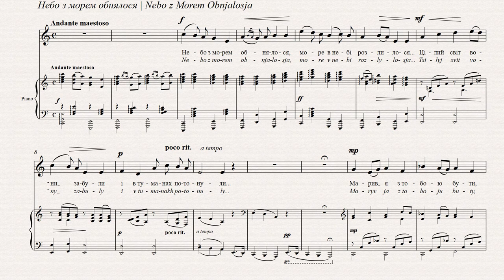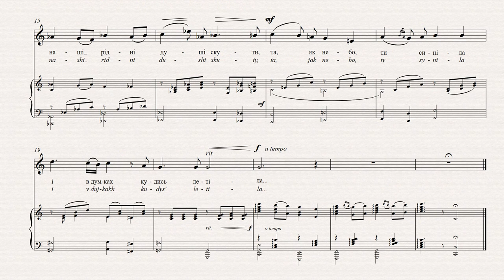СТЕЦЕНКО - НЕБО З МОРЕМ ОБНЯЛОСЯ... | THE SKIES EMBRACED THE SEAS | DER HIMMEL UMARMTE DAS MEER…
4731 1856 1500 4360 (Приватбанк).

НЕБО З МОРЕМ ОБНЯЛОСЯ...
Олександер Олесь
Море в небі розлилося...
Цілий світ вони забули,
І в туманах потонули...
Марив я з тобою бути,
Наші рідні душі скути,
Та, як небо, ти синіла
І в думках кудись летіла...

Хоча вони були сучасниками, біографічні дані
твердять, що Стеценко та Олесь зустрілися
тільки один раз. Вони були, неначе небо й
море в цьому останньому романсі – разом
і водночас так далеко один від одного.

THE SKIES EMBRACED THE SEAS
Oleksander Oles
The sky and the sea embrace,
The sea pours itself into the sky.
They’ve forgotten the whole world,
And have lost themselves in the mist.
I dreamed of being with you,
Of joining our two souls together.
But you were blue, like the sky,

And in your thoughts you were flying elsewhere.
Although they were contemporaries, biographical
evidence suggests that Stetsenko and Oles met only
once. They were like the sky and the sea in this
last art song - together and yet so far apart.

DER HIMMEL UMARMTE DAS MEER…
Oleksander Oles
Das Meer zerrann im Himmel…
Die ganze Welt haben sie vergessen,
Sie sind im Nebel verschwunden…
Ich träumte davon, mit dir zu sein,
Unsere verwandten Seelen zusammenzuschmieden,
Du warst jedoch wie der Himmel, blau,
Und flogest weg in Gedanken.

Obwohl sie Zeitgenossen waren, weisen biographische
Nachweise darauf hin, daß Stetsenko und Oles sich
nur einmal trafen. Sie waren wie der Himmel und
das Meer in diesem letzten Kunstlied – zusammen
und doch so weit von einander entfernt.

LE CIEL ET LA MER SE SONT ÉTREINTS
Oleksander Oles
La mer s’est déversée dans le ciel…
Ils ont oublié le monde entier
Et se sont noyés dans les brouillards…
Je rêvais d’être avec toi,
De fondre ensemble nos âmes soeurs,
Et pourtant, comme le ciel, tu bleuissais
Et dans tes pensées t’envolais ailleurs…

Alors que Stetsenko et Oles ont vécu á la même époque,
leurs biographies montrent qu’ils ne se sont rencontrés
qu’une seule fois. Ils étaient, tels le ciel et la mer dans
cette dernière mélodie, proches mais toujours séparés.

Для заставки використано картину Каспара Фрідріха "Схід місяці біля моря", 1822.
Caspar Friedrich's painting "Moonrise by the Sea" (1822), was used for the screensaver.